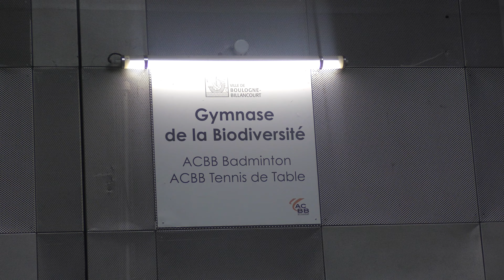Boulogne Levallois Mets vs Orchies U18 Elite Highlights by We R Ballers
Boulogne Levallois Metropolitans 92 vs Orchesien BC U18 Elite Highlights by We R Ballers

1. Clubs and sport development projects
2. Individual athletes for recruitment purposes
3. The story of Dankind Academy

1.  Clubs and Sport Development Projects

1. Development of sport.
2. Development through sport whether it is participant centred, in an inclusive environment or even process orientated (This includes NSO’s/ NGB’s and government projects).
3. Any team sport concept linked to or demonstrating the values of the United Nations Millennium Development Goals
4. Community building.
5. Getting more people to play more sport.
6. Ensuring pathways and structures enabling people to learn basic movement skills, participate in team sports of their choice, develop their competence and performance, and reach levels of excellence.
7. School sport programs.
8. Youth sport programs.
9. Introducing a “new team sport” to a region or culture.
10. Ethnic diversity.
11. Gender equality.
12. Environmental and social sustainability.
13. Social cohesion/ bonding
14. Life skills

1. Social benefits:

1. New friends
2. Quality time with family
3. Positive learning environment
4. Learning teamwork and communication

2. Health benefits:

1. Stay active
2. Both aerobic and anaerobic exercise
3. Enhances coordination and flexibility
4. Increases bone strength

3. Psychological Benefits:

1. Learn sportsmanship
2. Develops character and integrity while having fun
3. building discipline and work ethic
4. improving social skills

2. Individual Athletes For Recruitment Purposes

3. The Story of Dankind Academy